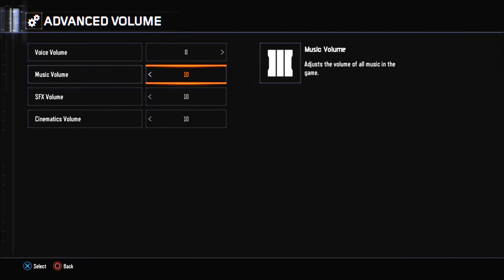Gorod Krovi Music Easter Egg!!!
This is a FULL GUIDE on how to accomplish the Musical Easter Egg Dead Ended on the Black Ops III Zombies map Gorod Krovi.

This song was written by Kevin Sherwood and performed by Clark S. Nova.